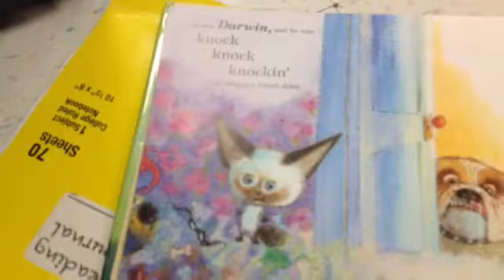Skippy Jon Jones Book Trailer